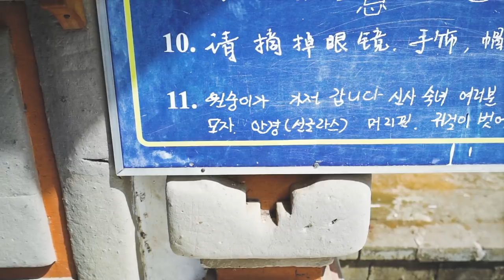발리가족여행, 울루와뚜 힌두사원? 원숭이 사원!! | ULUWATU, BALI [🇬🇧🇵🇱🇮🇩🇰🇷Sub] a7s, mavic, as300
- 아직 구독 하지 않으신 분들 이 링크 꾸욱 눌러주세요 :)

[  여행 할인 링크  ]
• 에어비엔비 (최대 44,000원 할인)
• 부킹닷컴 (숙소 투숙 완료시 10% 환급)

• 199 US$ per year (Extra 2 months for you and me.)
• 매년 약 25만원, 영상제작을 위한 세련된 음악 (링크 가입시 2달 추가 무료)